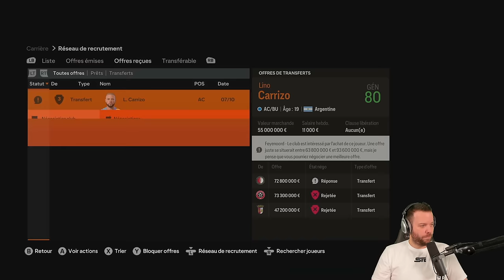LA PHASE DE GROUPE D'EUROPA LEAGUE⚽ - CARRIÈRE MANAGER #13